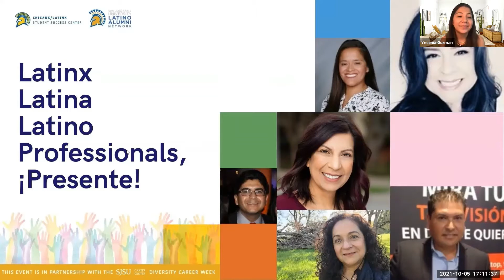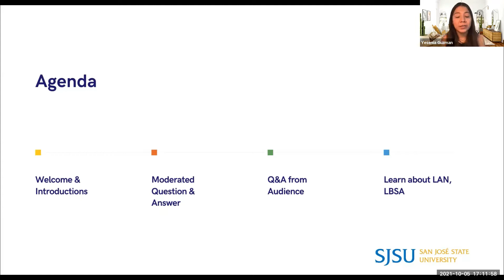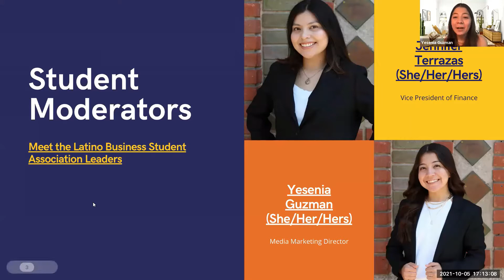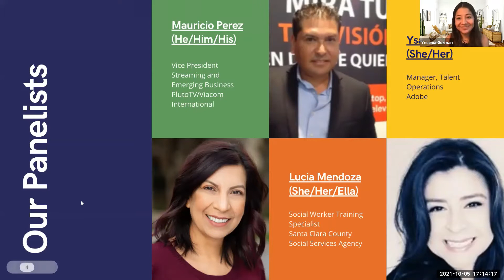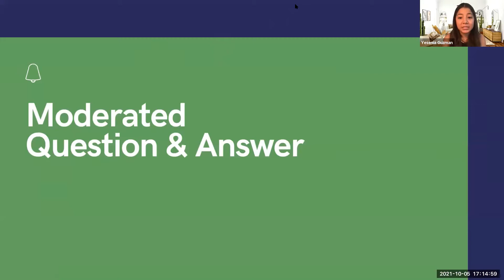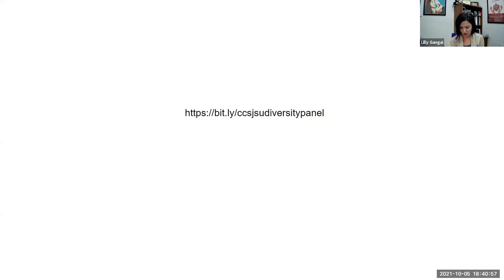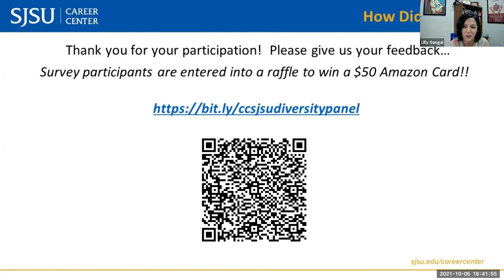Latinx Professionals, Presente!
A career panel featuring Latinx/a/o/e professionals working at Adobe, Sumo Tech, PlutoTV, Santa Clara County Social Services, City of Berkeley Public Health, and Homestead High School. Listen to their story, educational experiences, life after college, your current work experiences, and their advice to current college students.